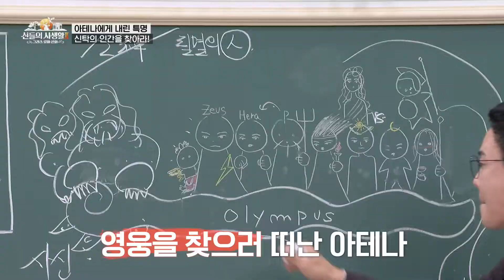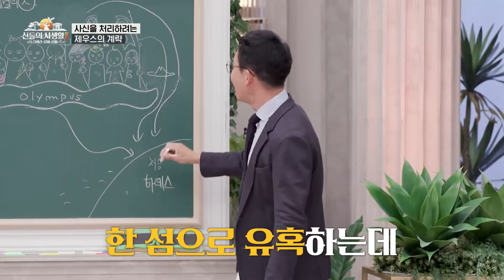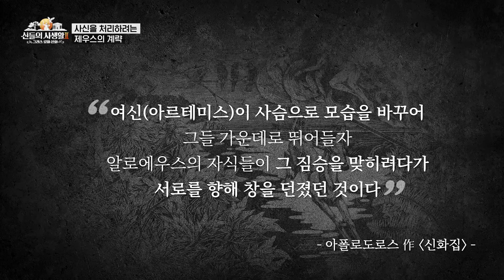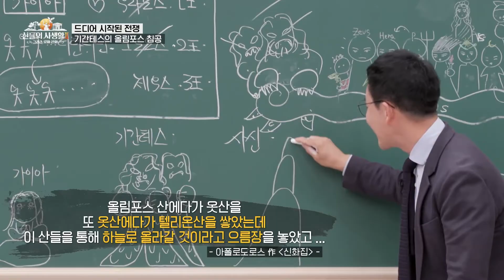풀 메이크업 하고 전쟁에 뛰어든 아르테미스! 전쟁에서 이기려면 뭔들 못해! 과연 미인계는 성공할 수 있을까? | [MBN 신들의사생활2] | 하이라이트 EP.12-4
MBN '신들의 사생활2, 그리스 로마 신화'
매주 목요일 밤 10시 20분 방송됩니다.

'스토리텔러' 설민석의 매운맛 신화 이야기
'공감 여신' MC 한가인
'뇌호강'을 선사할 그리스 로마 신화 전문가 김헌 교수
'그림 읽어주는 남자'로 유명한 미술사 강사 이창용

'신화판 인피니티 워'를 다룰
'신들의 사생활2, 그리스 로마 신화' 많은 시청 부탁드립니다.

✨ [신들의사생활, 그리스로마신화] 기념 디퓨저 ✨
      제우스 소떼르 & 아프로디테 모르포